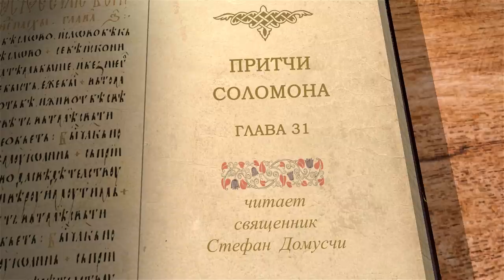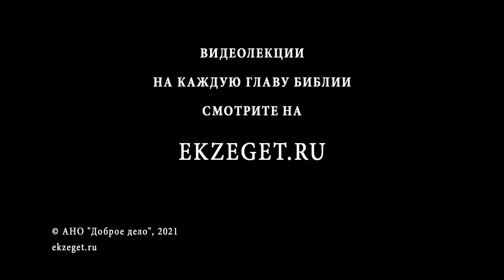Притчи Соломона. Глава 31. Священник Стефан Домусчи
Продолжаем читать книгу притчей Соломона с о. Стефаном Домусчи.  Сегодня разбираем 31-ю главу.
Наставления царям царя Лемуила, преподанные ему его матерью.
Похвала добродетельной жене.